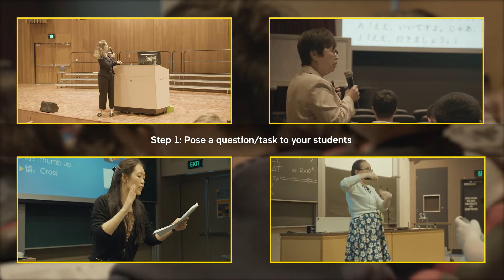Turn and Talk